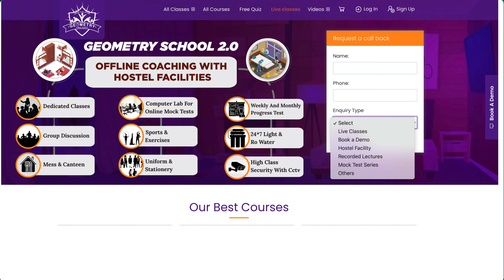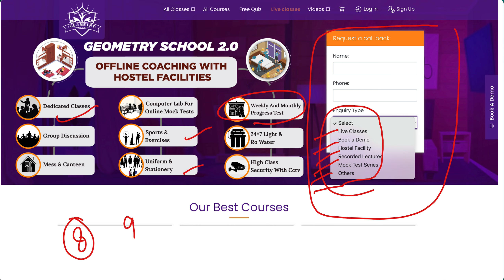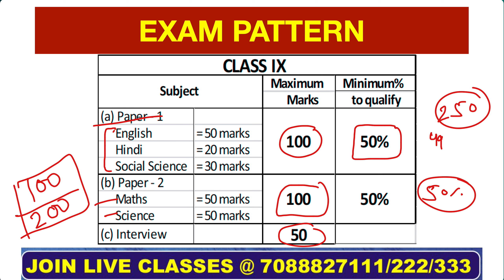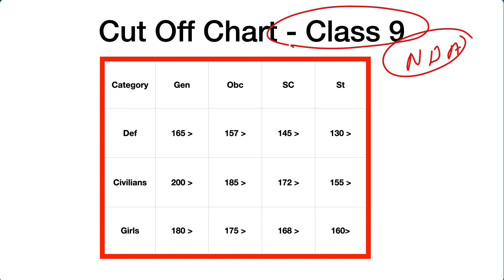RMS CET Cut off 2022 Class 9 | RMS CET Result 2022 Class 9 Category Wise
RMS CET Cut off 2022 Class 9 | RMS Cut Off 2022 Class 9 | RMS CET Result 2022 Class 9 | RMS CET Result 2022 Class 9 |  RMS 2022 Class 9 Result

Hello Guys Welcome To Geometry School Youtube Channel. As You know that RMS Entrance Exam has been successfully conducted in different cities. Now the time For Detailed Analysis and  Solution. You all are currently wandering from site to site for Complete solution and want to check your accuracy and score.
So, Don't worry students geometry school as promised to provide the complete Analysis and  solution for all subjects so here we are going to provide the RMS Entrance Exam Complete Analysis Class 6 and 9.
So, In this video we are going to discuss the RMS CET cut off 2022 city wise after watching this video you will get an idea of expected cutoff of different cities.

👉What We Are Going To Provide

✅Complete Analysis of Paper
✅Answer Key
✅Safe Score
✅Solution Of Each Subjects in detail manner.
✅Question Asked In Exam

🔶Important Pdfs

✅Reasoning Question for sainik school class 6 pdf 10: shorturl.at/mnsyU

💠💠💠💠💠💠💠💠💠💠💠💠💠THANKS💠💠💠💠💠💠💠💠💠💠💠💠💠